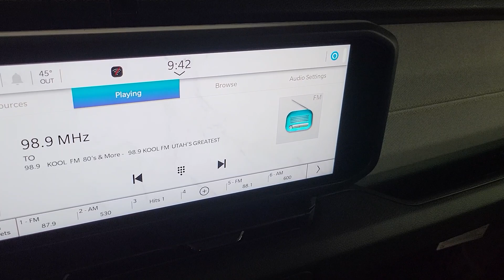2024 Jeep Wrangler Sport S UT Washington City, Santa Clara, Ivins, Hurricane, La Verkin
New 2024 Jeep Wrangler Sport S available at Stephen Wade CDJR located in 1724 S Auto Mall Dr, St George, UT, 84770. Servicing the Washington City, Santa Clara, Ivins, Hurricane, La Verkin area.